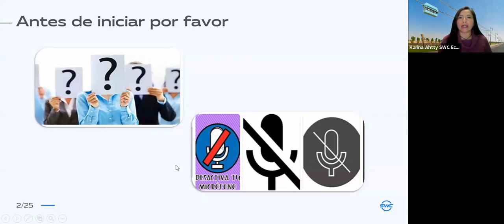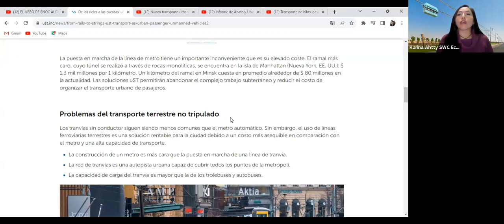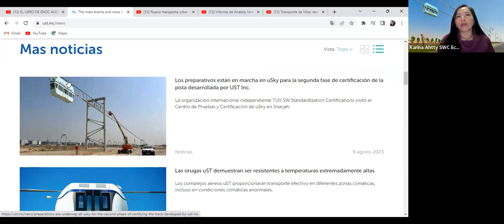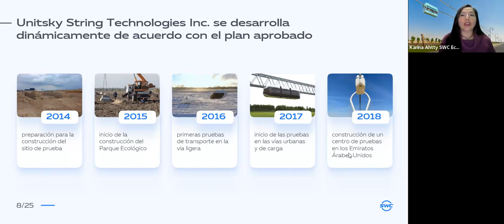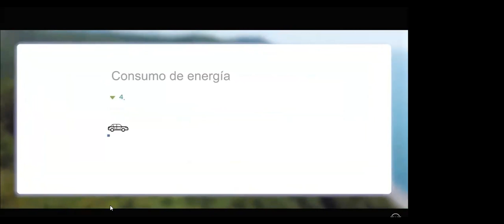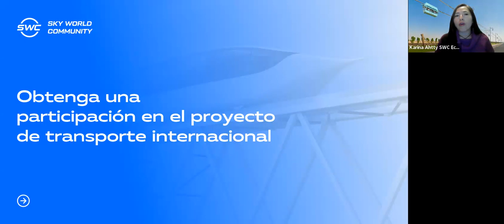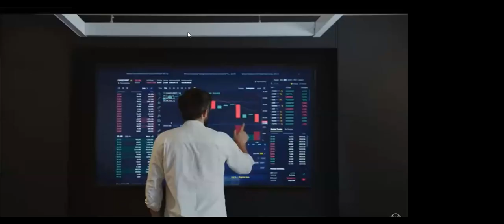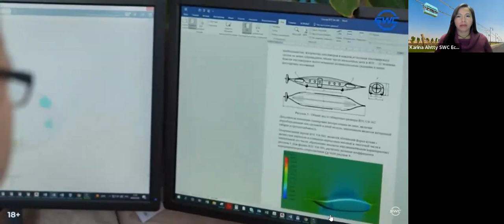21.08.2023 Todo sobre la tecnología de transporte de hilo-raíl. Representado: Karina Ahtty. Ecuador